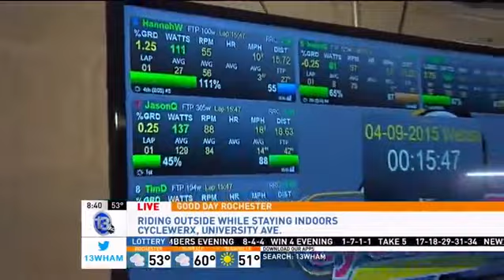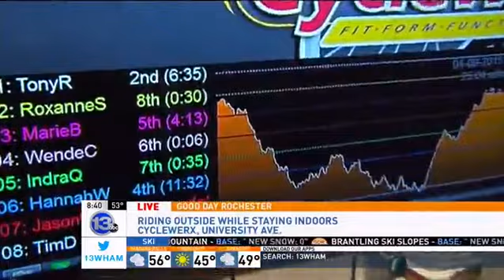Indoor Bike Riding at Cyclewerx - Pt. 3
We're in store for some nice weather, but in case you can't ride your bike outdoors, we have you covered. Hannah's live at Cyclewerx in Rochester to see how you can ride without putting tires on the road.